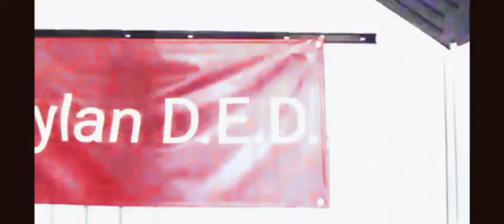Cobra Kai: The Karate Kid saga continues | Meme gameplay 1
like the video if you want more Cobra Kai Meme gameplay👍